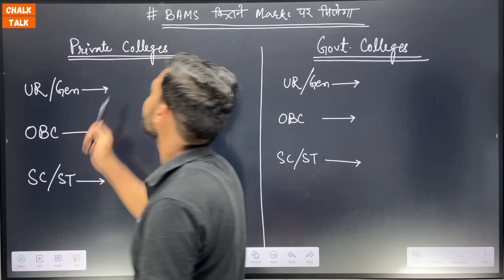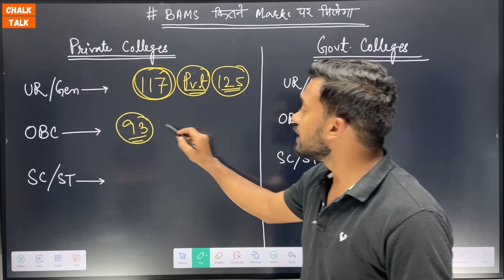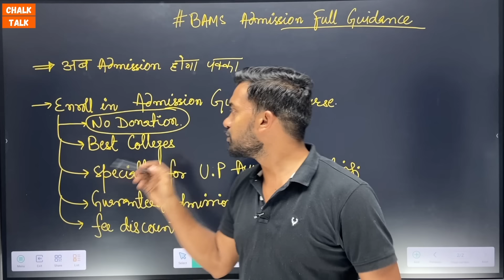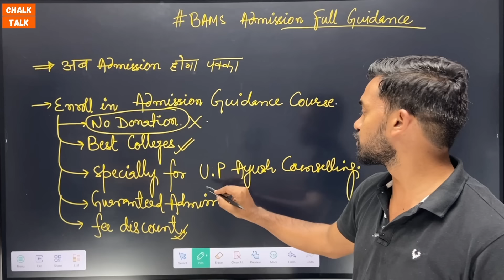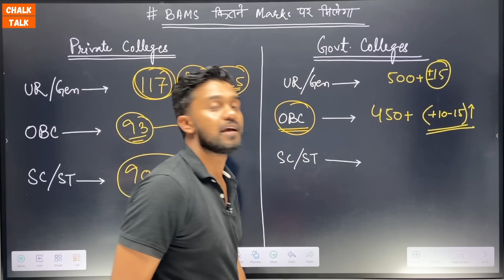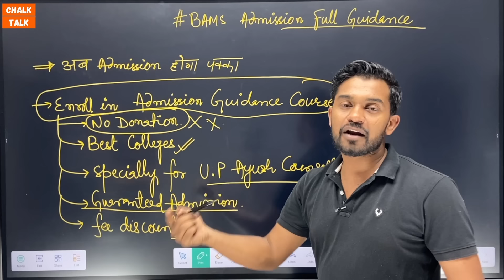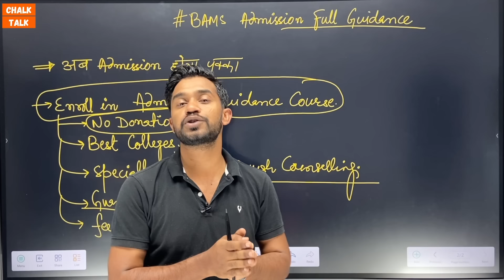BAMS kitne MARKS par Milega ? UR/OBC/SC-ST neet2023 cutoff | farman sir | chalk talk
(after enrolment connect on whatsapp)